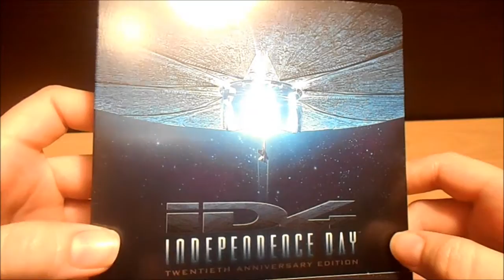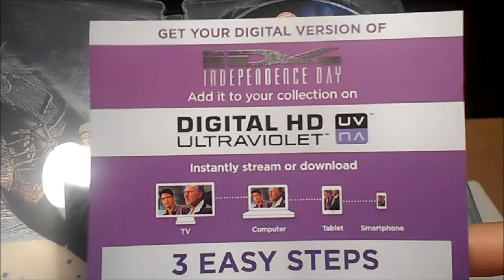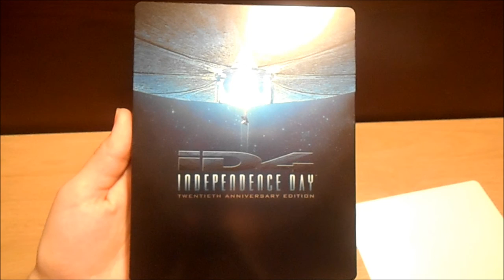Unboxing: Independence Day 20th Anniversary - Zavvi Exclusive Limited Edition Steelbook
Independence Day Remastered Edition - Zavvi Exclusive Limited Edition Steelbook . Independence Day - 1996 Secuela: Independence Day: Resurgence / Independence Day: Contraataque - 2016 Facebook Youtube Twitter